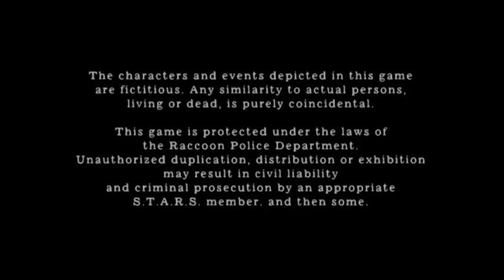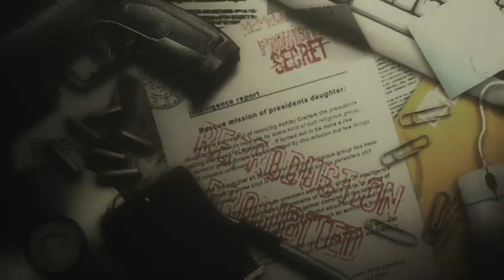THE GRAND FINALE!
The mic works fine, it's just me being so damn quiet at times. Looking back I did feel nervous, but that's not the case now. I'll see you in Separate Ways!